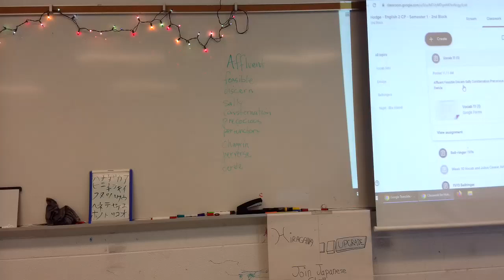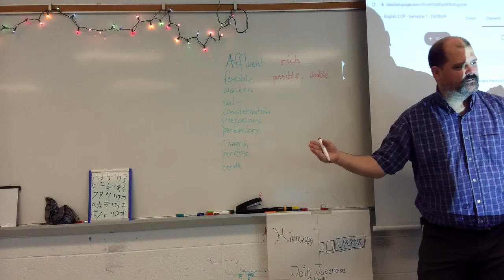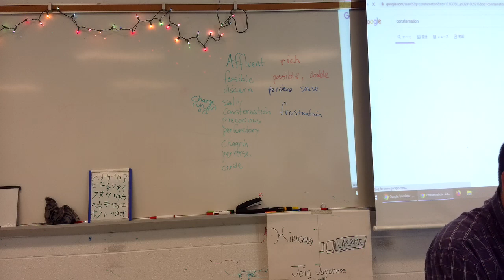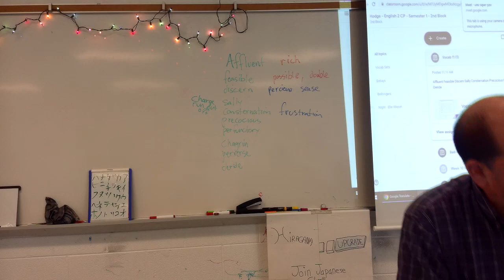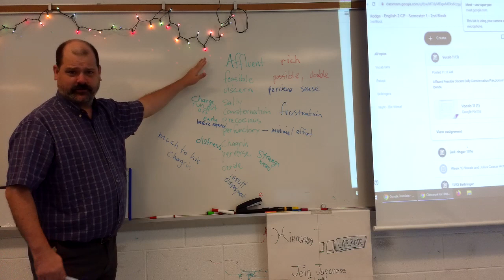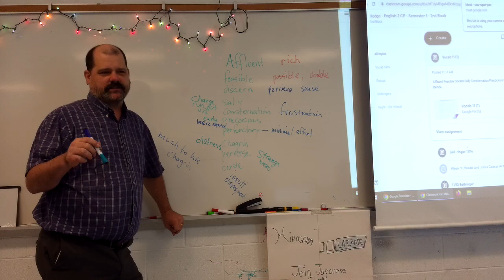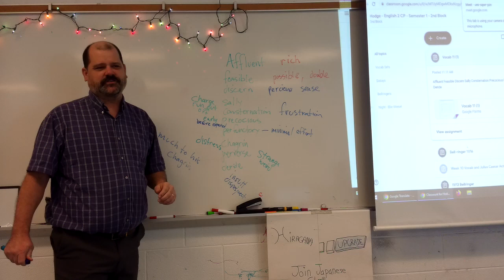Week 11 Vocab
Affluent Feasible Discern Sally Consternation Precocious Perfunctory Chagrin Perverse Deride